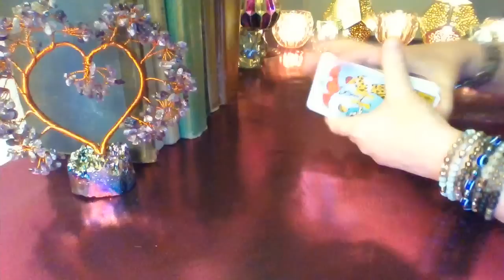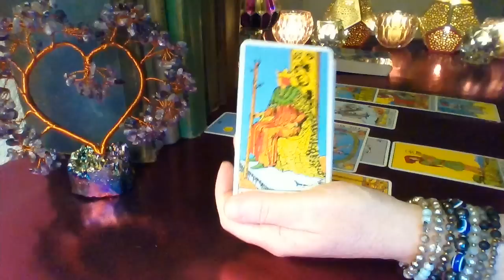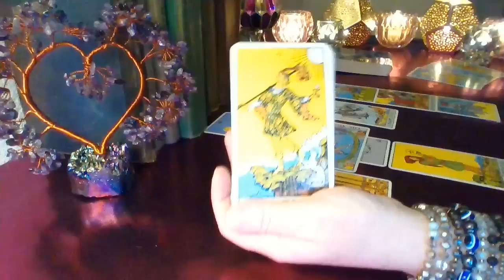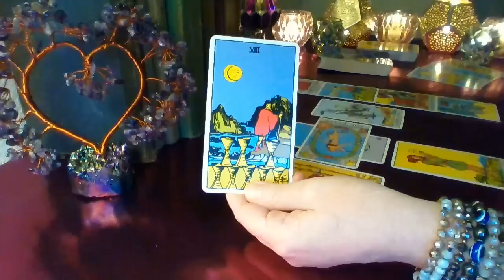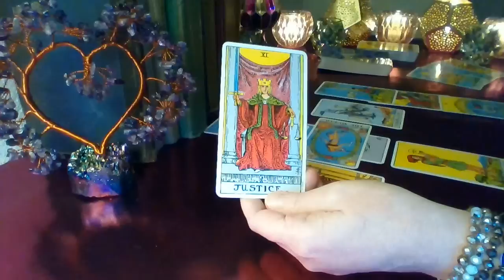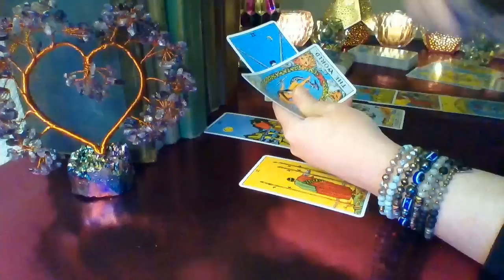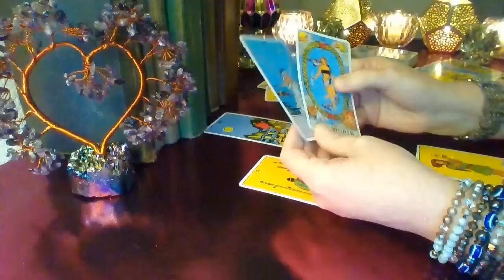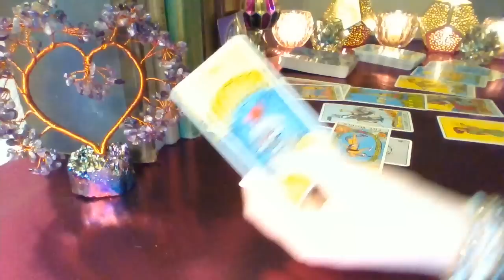Scorpio February 2023 ❤️ 💲 THE BIG DECISIONS You Didn't See Coming Scorpio!! Love & Career